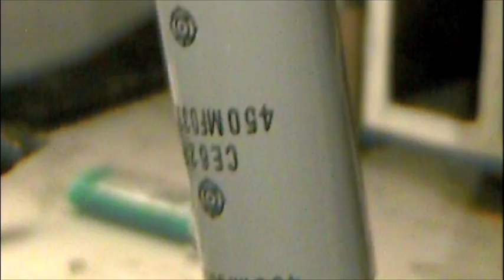Ultimate Capacitor Discharge By Go Video! Productions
A 450 micro farad capacitor fully charged with 200 volts, then suddenly discharged. Its AWESOME!